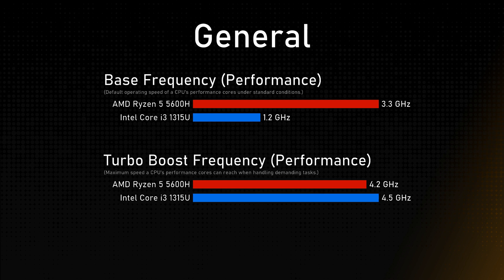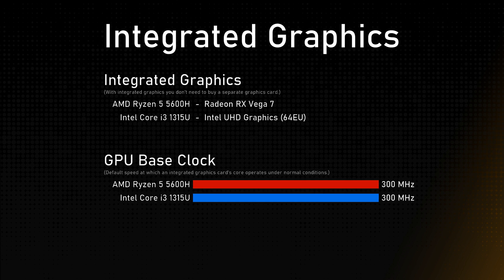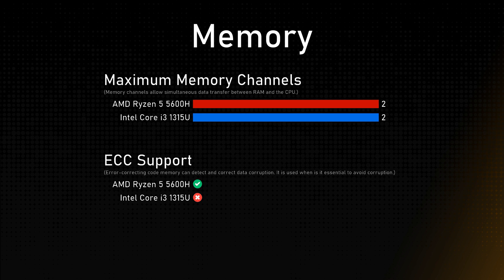AMD Ryzen 5 5600H vs Intel Core i3 1315U Comparison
Timestamps:
Cinebench R23 - 0:00:00
Geekbench 6 - 0:00:12
General - 0:00:24
Integrated Graphics - 0:01:24
Memory - 0:01:48